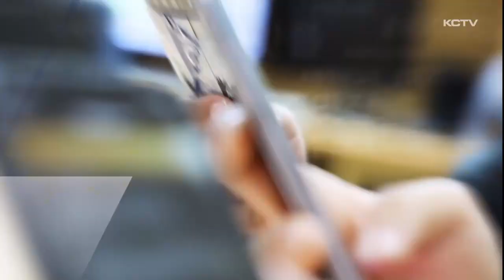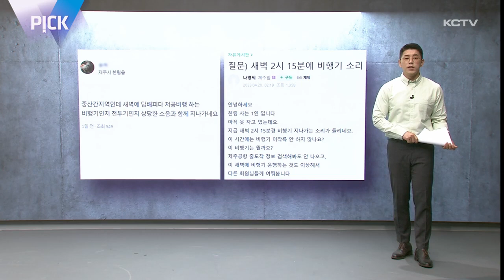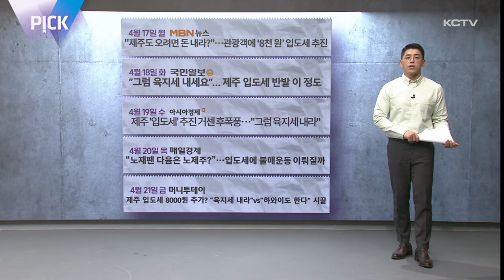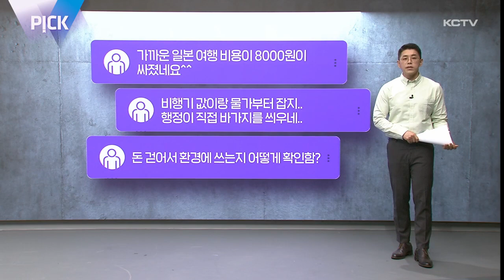PICK (고사리 · 비상착륙 · 입도세)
한 주 동안 뉴스로 소개해드리지 못해 아쉬웠던 이야기들을 모아 전해드리는 픽입니다.

이번주 키워드는 고사리와 비행기, 입도세로 준비했습니다.